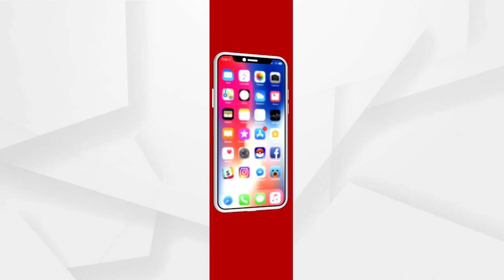Kejriwal's U-turn, Punjab CM Demands Rs 50,000 Crore Package to Improve State’s Financial Situation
Arvind kejriwal's U-turn, Punjab Chief Minister Bhagwant Mann met Prime Minister Narendra Modi and demanded Rs 50,000 crore package per year for 2 years to improve state’s financial situation, saying that Punjab’s financial condition is in doldrums.